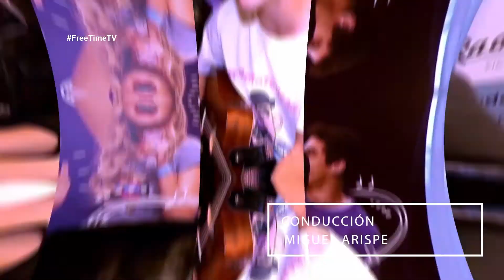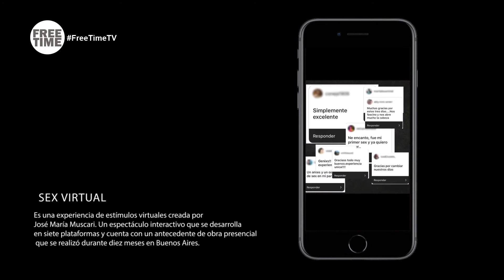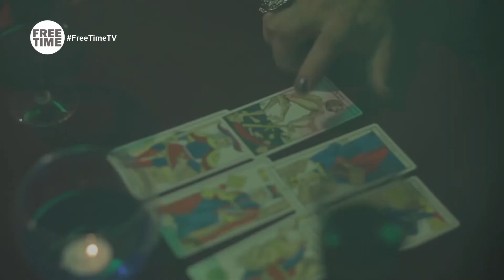Gloria Carrá en Free Time, presentó Sex Virtual